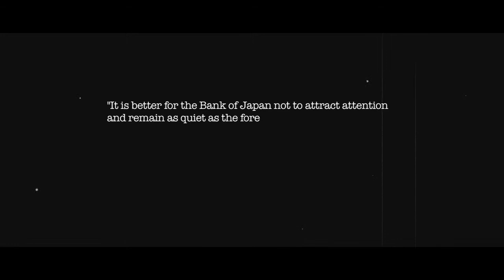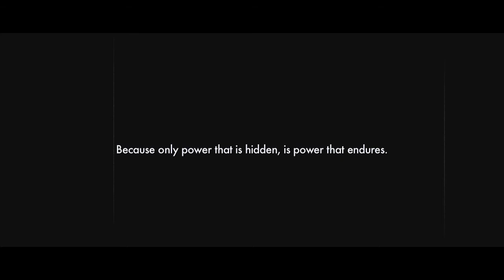Princes of the Yen: Central Banks and the Transformation of the Economy (Official Trailer)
"Only power that is hidden, is power that endures."

Central Banks are some of the most secretive and misunderstood institutions in the world. What powers do they wield? Who’s interests do they serve? How do their actions affect our everyday lives?

Set in 20th Century Japan, the documentary explores the role and power of Central Banks, and how they can be used to change a country's economic, political and social structures.

A documentary based on a book by Professor Richard Werner.

“Mastery of filmmaking. An engaging and dynamic narrative supported by visual aesthetics”
Simeon C. Roberts - Film Critic, filmgods.co.uk/

“Blows open the widely held consensus that ‘independent’ central banks are a force for economic good." Josh Ryan-Collins - New Economics Foundation and author of “Where Does Money Come From?"

"Essential viewing if you've any interest at all in economics or politics" - Steve Morrissey

"A fascinating look at the need for better public understanding of just how much money can affect the world we live in.” Ben Dyson - Founder Positive Money & co-author of ‘Modernising Money’

Sign up to my mailing list and be the first to hear about upcoming releases and new projects